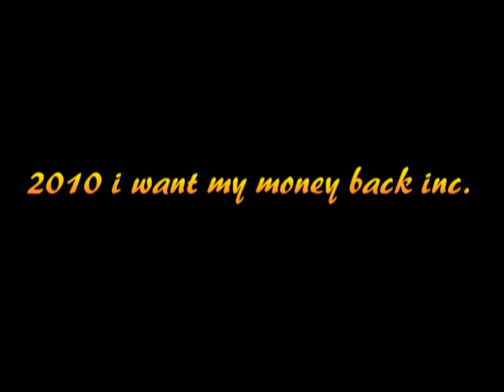BLIZZARD WATCH 2010 - 02/06/2010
BLIZZARD WATCH 2010